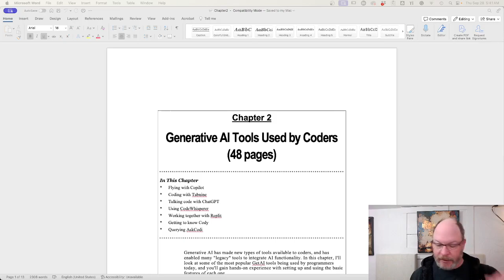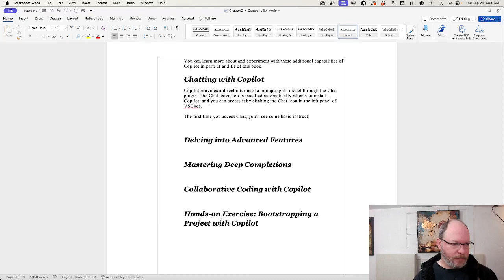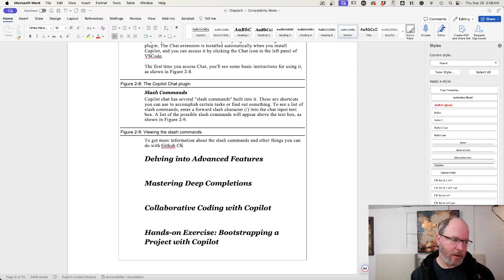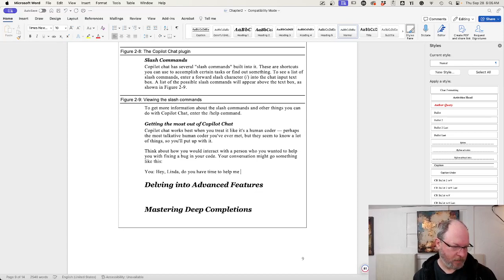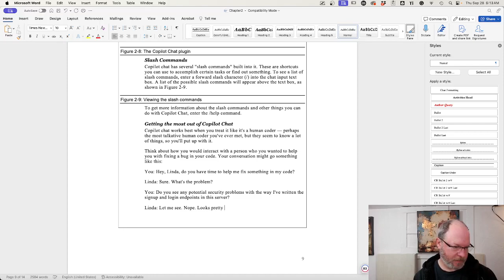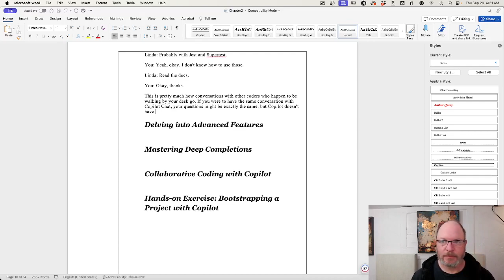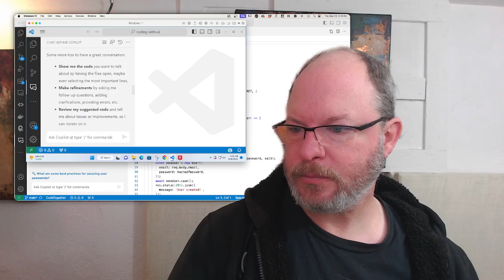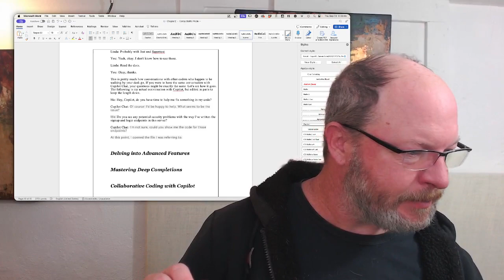One session of the 85 writing sessions I live-streamed while writing "Coding with AI For Dummies."